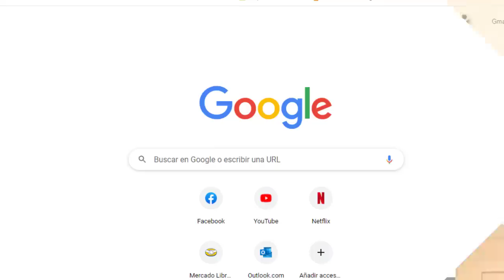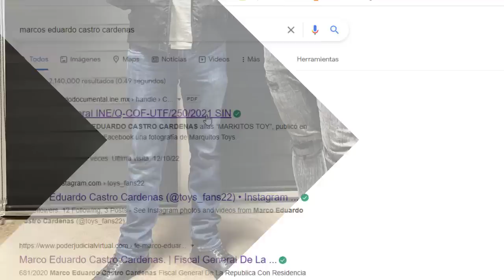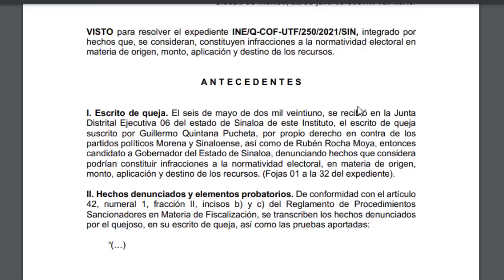🍕 MARKITOS TOYS TIENE PROBLEMAS LEGALES 🍕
Marquitos Toys recibió una demanda gracias a apoyar al candidato Rocha Moya. Pero no solo el, si no también el Komander y la Gilbertona

Los toys
pitin toys
kc toys
vitolias
el gordo arce